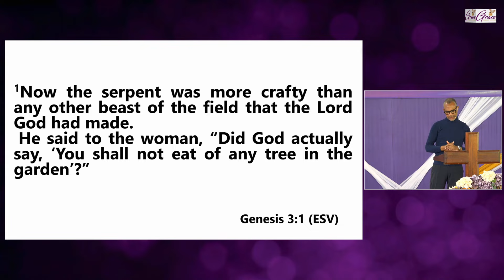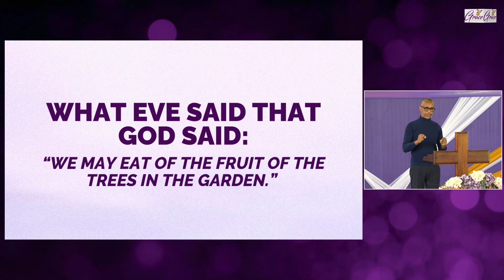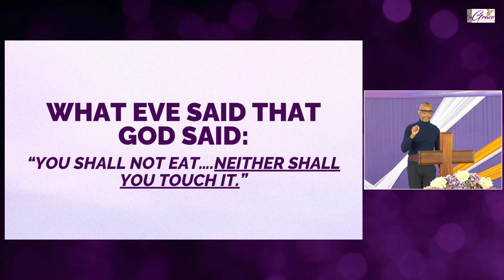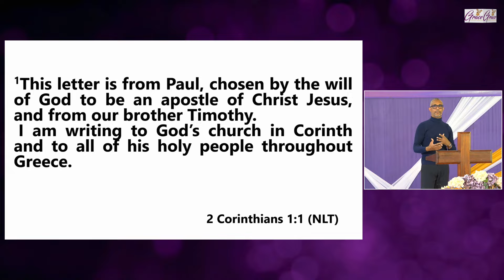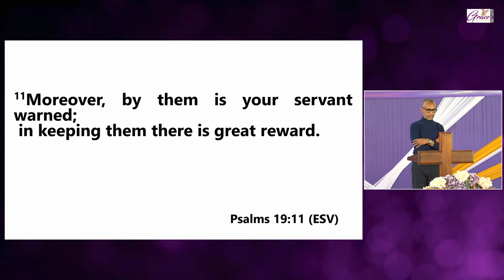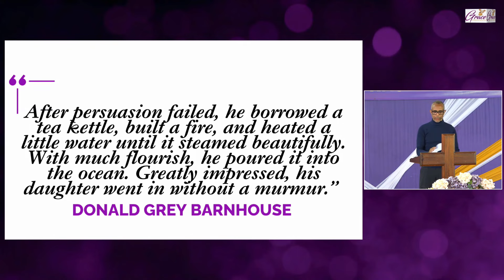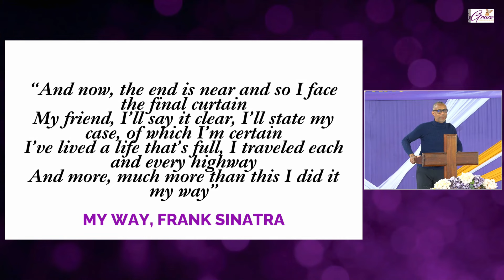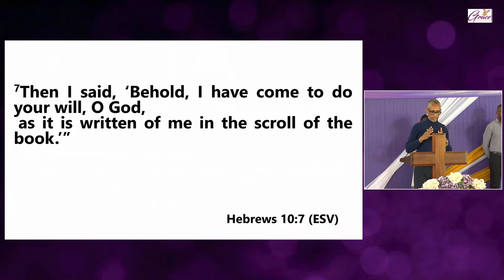The Fall Of Man Pt. 4 - Pastor John-Mark Bartlett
The Fall Of Man (Part 4) by Pastor John-Mark Bartlett delivered on September 8, 2024.

Focus Scripture: Genesis 3:1-5 (E.S.V.)